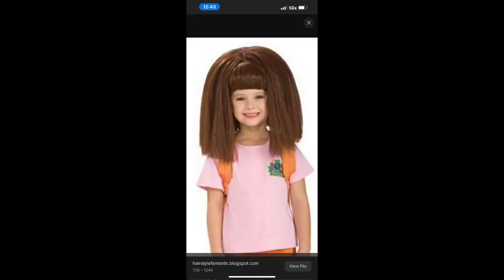ASPENS BIRTHDAY!!!! TAYLOR SWIFT THE ERAS TOUR FILM 😝🥳🤩 |JUST JUMPING